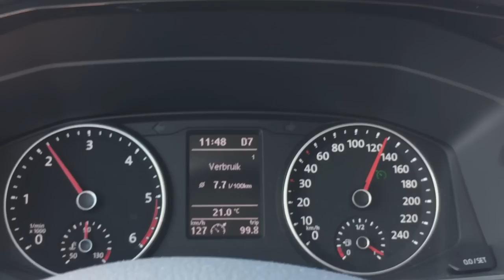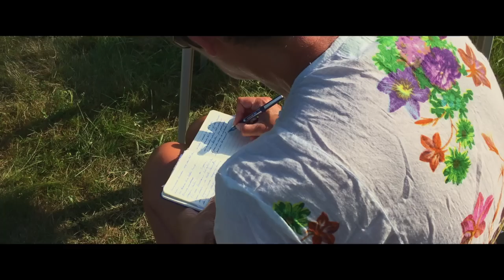VW California Galicia 2016 07 (E)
Roadtrip in our VW California Ocean, model 2016. From Belgium to Galicia in Spain. July 2016.